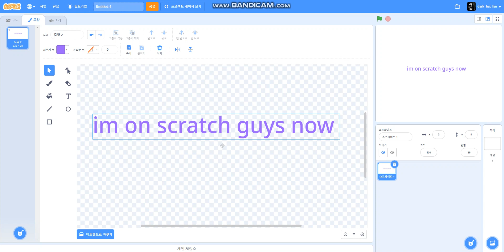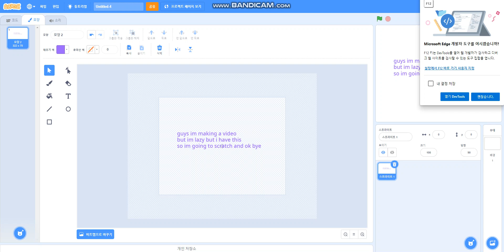im work on scratch now